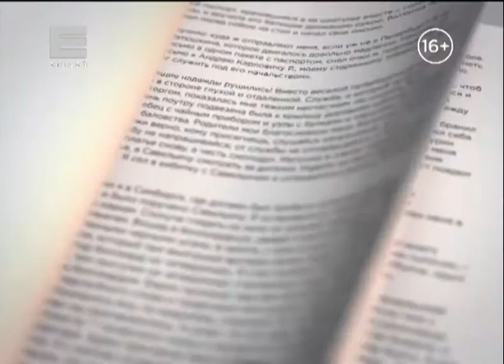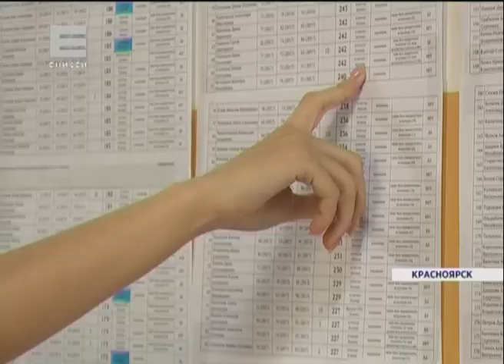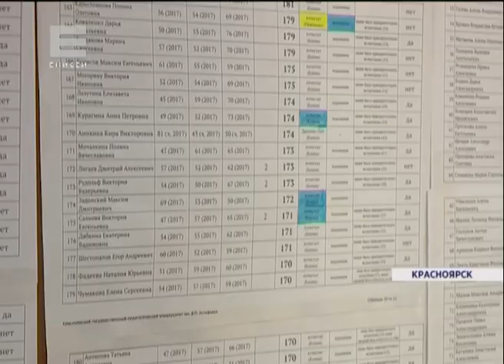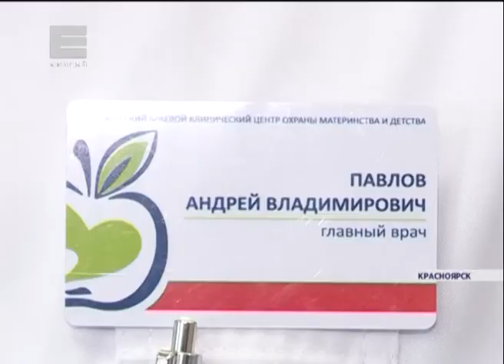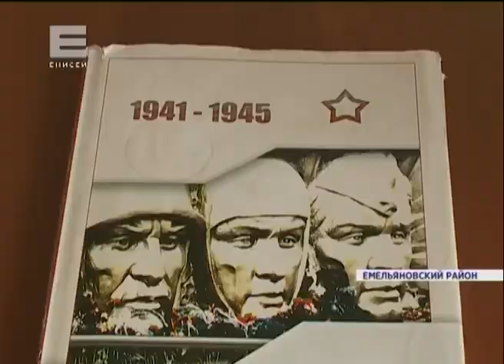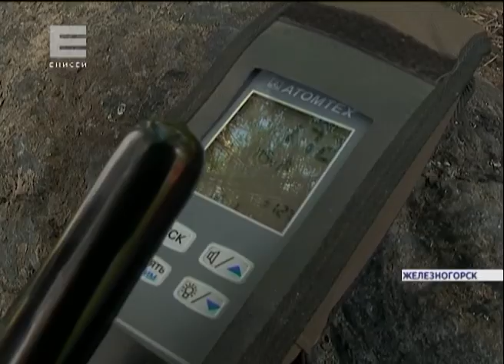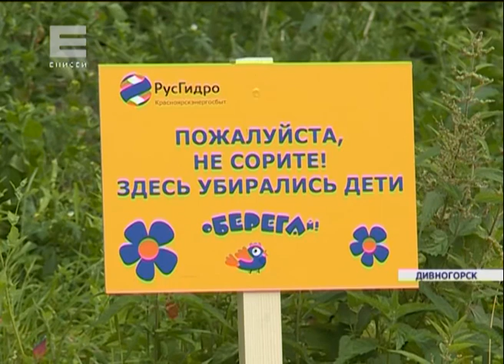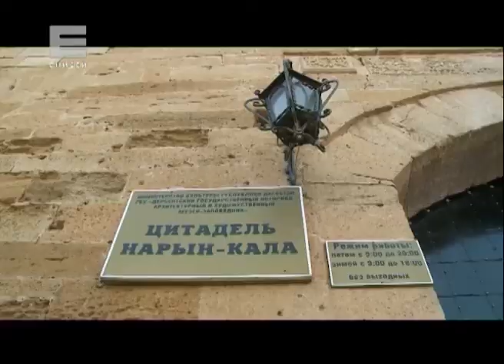Новости от 28.07.17